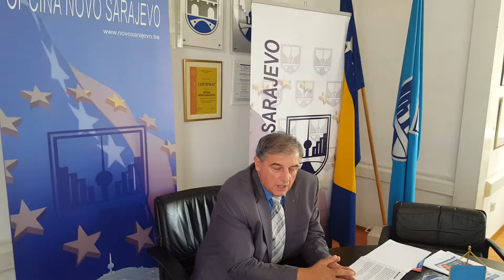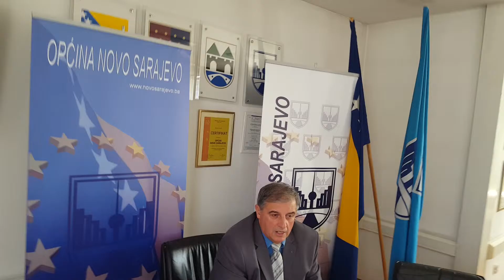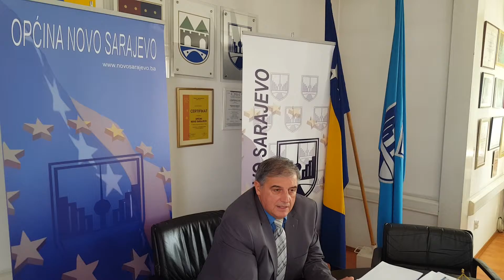Intervju sa načelnikom Općine Novo Sarajevo - Nedžad Koldžo (12 dio)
Intervju sa načelnikom Općine Novo Sarajevo, Nedžadom Koldžom dana 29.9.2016. godine.